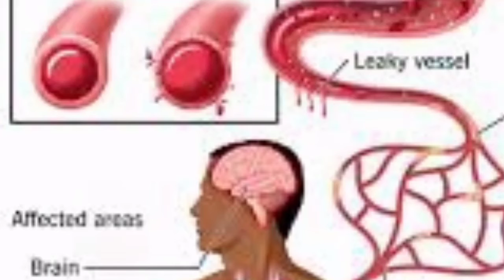MAGANIN TOSHEWAR HANCI KO RASHIN NUMFASHI/ rasuwar sarkin dawa TANKO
wannan video ne na musamman Wanda aka gabatar dashi domin nuna alhinin rasuwar Dan uwanmu  acikin harkar maganin gargajiya MALAM TANKO Wanda akafibsani da sarkin dawa TANKO  dafatan Allah yasa mutuwa Hutu ce agareshi